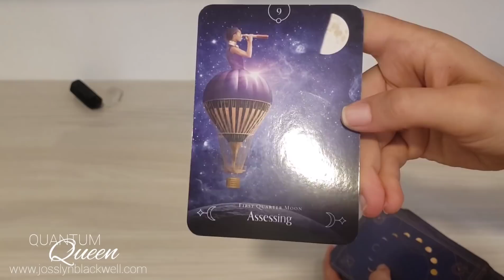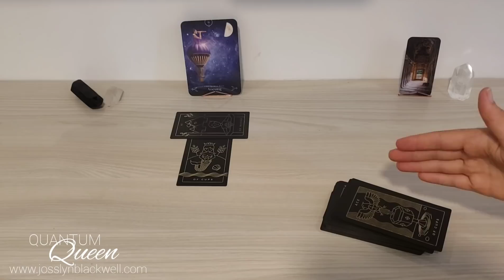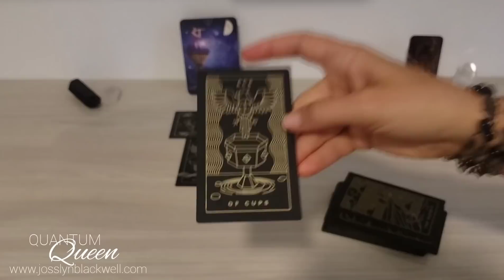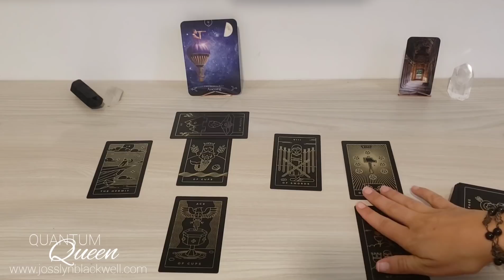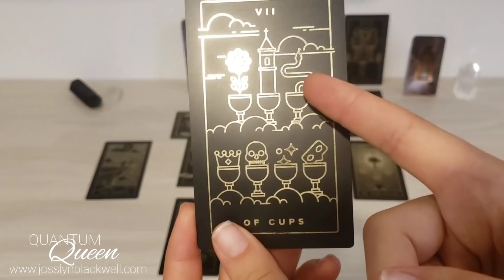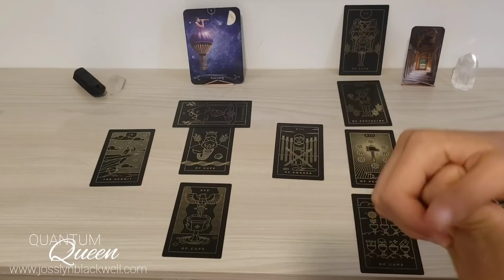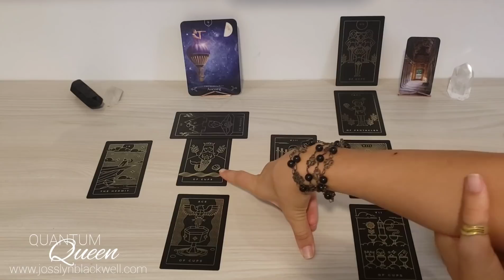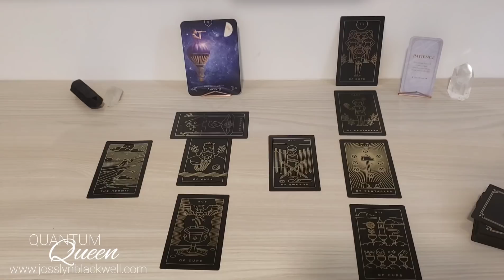Sagittarius - A very very mysterious person! - Quantum Tarotscope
Cards Used:
1 - Queen of the Moon Oracle
3 - Tattoo Tarot
4 - Archetypes
6 - Light Seer's Tarot
7 - Divine Doors
8 - Lamare Affirmation Cards